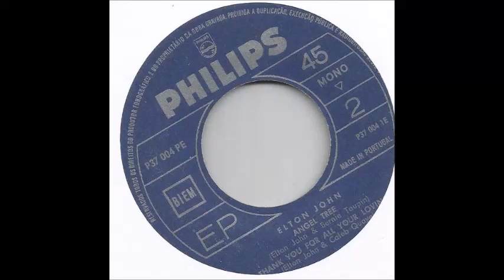Elton John - Angel Tree